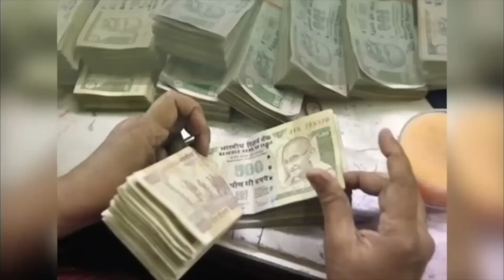आज का Lovetip 13 दिसम्बर करें ख़ास प्रयोग